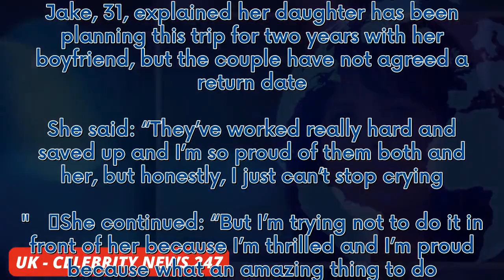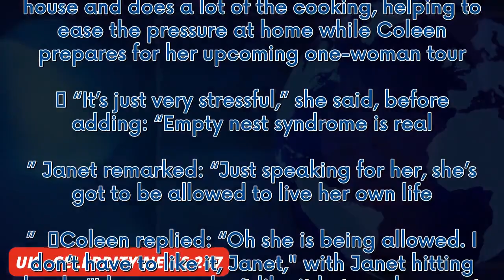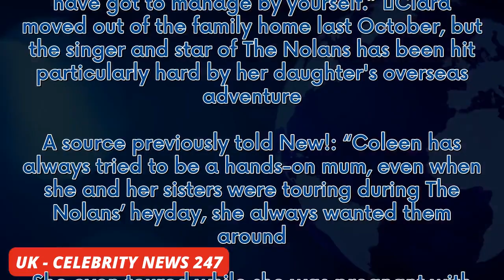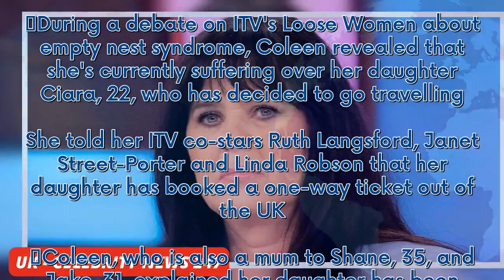Coleen Nolan 'can't stop crying' as she struggles with daughter's decision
Coleen Nolan "can't stop crying" after revealing her daughter has left her and she has no idea when she's coming back.  During a debate on ITV's Loose Women about empty nest syndrome, Coleen revealed that she's currently suffering over her daughter Ciara, 22, who has decided to go travelling. She told her ITV co-stars Ruth Langsford, Janet Street-Porter and Linda Robson that her daughter has booked a one-way ticket out of the UK.  Coleen, who is also a mum to Shane, 35, and Jake, 31, explained ...